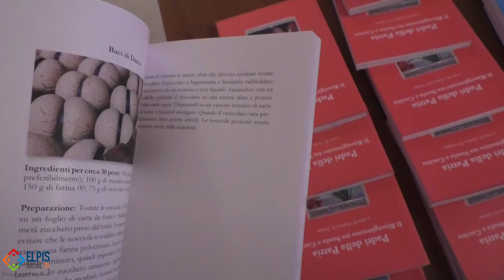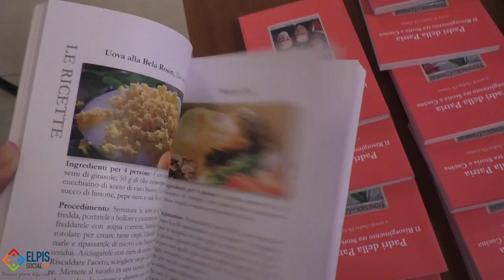I Padri della Patria. Il risorgimento tra storia e Cucina. Presentato il libro da Andrea de Simone.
Nell’ambito della rassegna ” E… 20 di parole e pensieri” organizzata dall’associazione Paolo Masullo, , nella saletta del Gran Caffè Angela di via Ugo Foscolo a Salerno, Andrea de Simone, Carmine Pinto e Carmelo Conte, moderati dalla giornalista Erika Noschese, hanno presentato il libro curato dai Andrea De Simone ” “I Padri della Patria”. Il risorgimento tra storia e Cucina”.